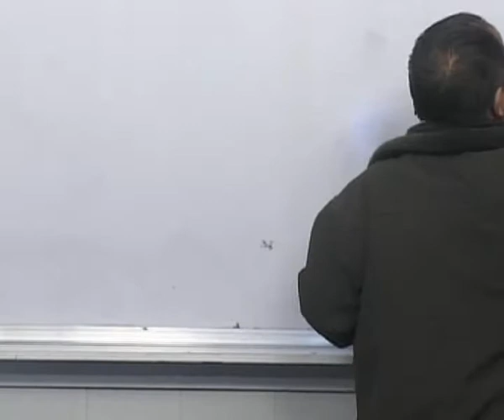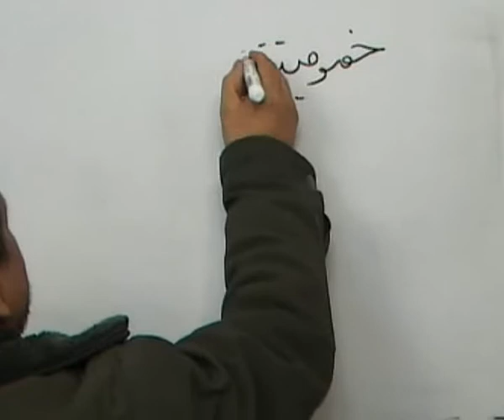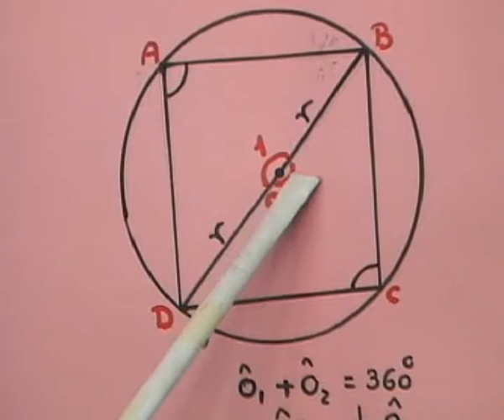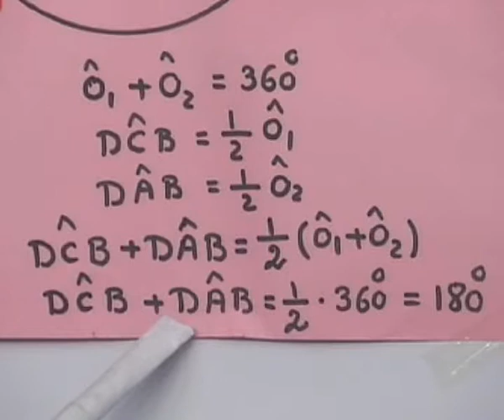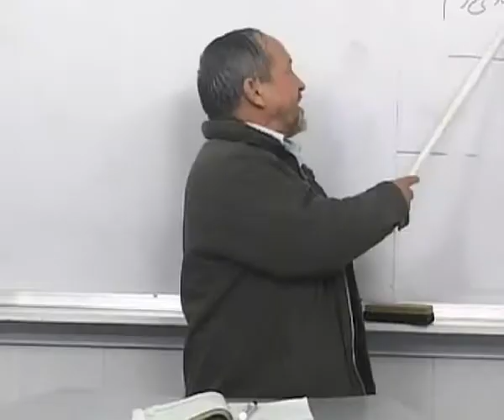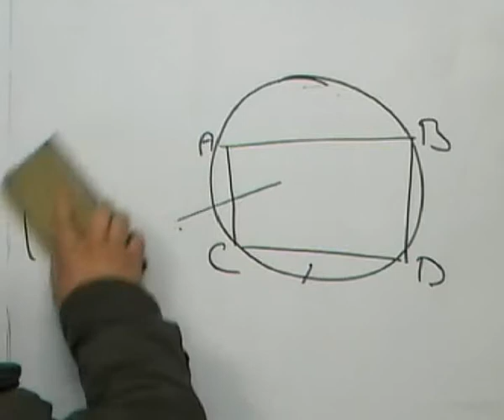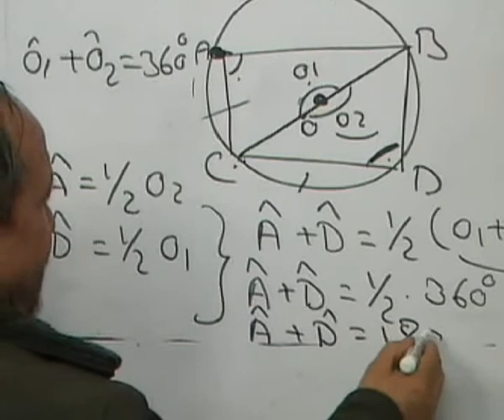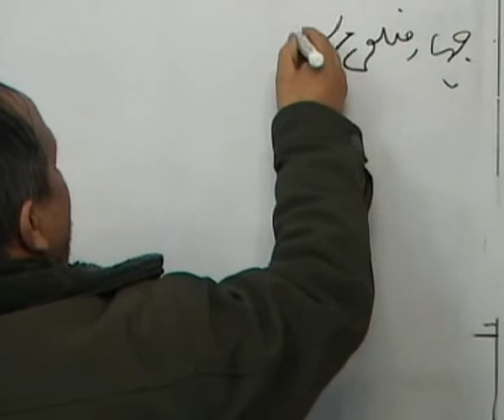M09 042 part 20 خصوصیت چهار ضلعی مرسوم به دایره